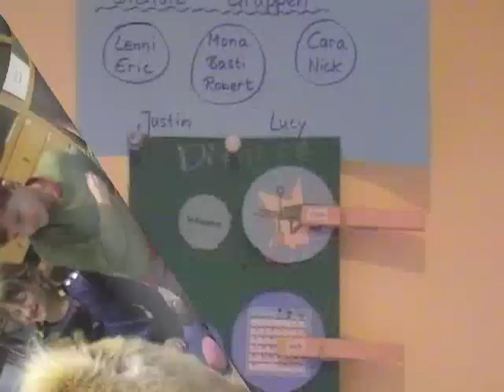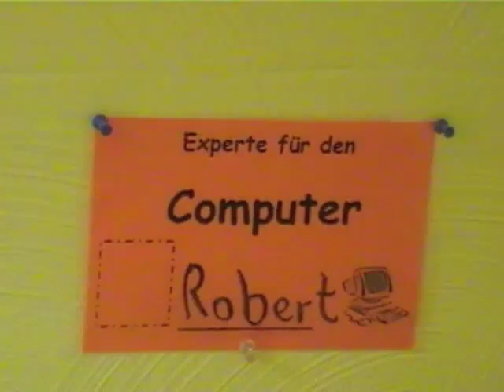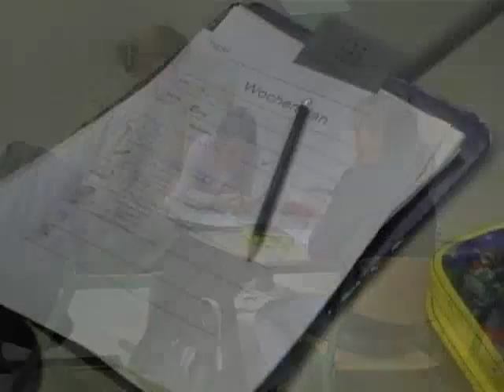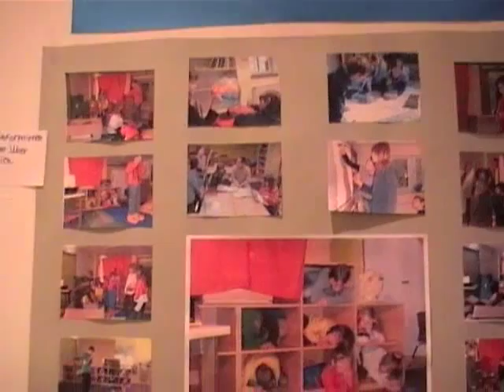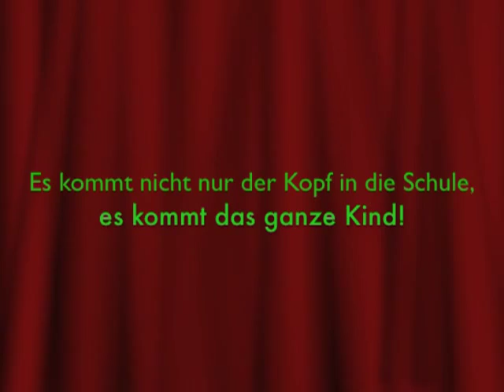Freie Schule Wetterau - Der Film